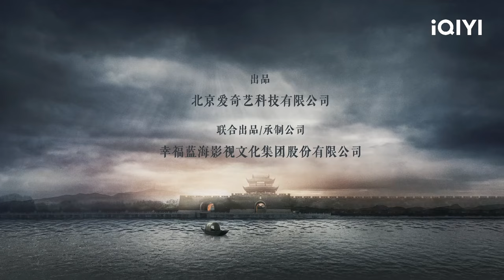【今晚开播】信仰分岔剑拔弩张！曾舜晞张颂文上演双雄对决的连环博弈！ | 孤舟 | iQIYI 迷雾剧场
📚故事简介：苏州顾家子弟顾易中（曾舜晞 饰）从宾夕法尼亚大学建筑系学成回国，抗战爆发后，在一次协助地下党女友的营救行动失败后，苏州地下组织联络点也全部暴露。顾易中因日伪故意栽赃陷害被误认为是党内叛徒，在无法自证清白的情况下，他主动潜入日伪，几经周折后终于成为我党在苏州特工站中的一名潜伏人员。顾易中面顶着巨大压力，与苏州特工站站长周知非（张颂文 饰）和日军顾问近藤利男斗智斗勇，乘机找出了党内真正的叛徒“黑八”并将其除去。顾易中持续不断地为我党秘密搜集情报，多次救党内同志于危难之中，为我党苏州地下组织的抗日救国运动提供了巨大支持和帮助。他以坚定不移的信仰奋勇向前，在斗争中不断成长。